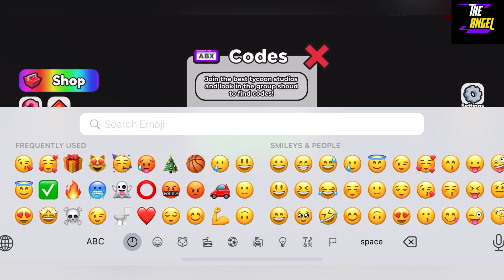🍕 Update 2024 🍕 PROVE DAD WRONG BY COOKING PIZZA CODES - CODES PROVE DAD WRONG BY COOKING PIZZA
Welcome

Finally new and working codes are here, yes do watch fully grab all these codes which are waiting for all of you guys.

Thanks